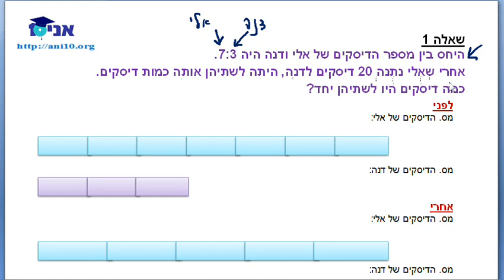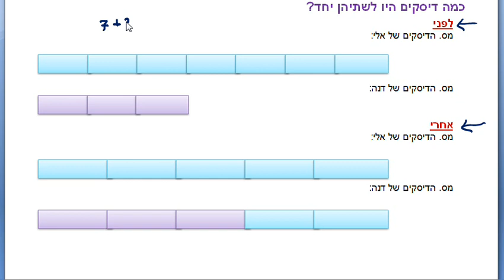כיתה ו - שיעור 37 ב - יחס - שאלות קשות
כיתה ו - יחס - שאלות מילוליות קשות